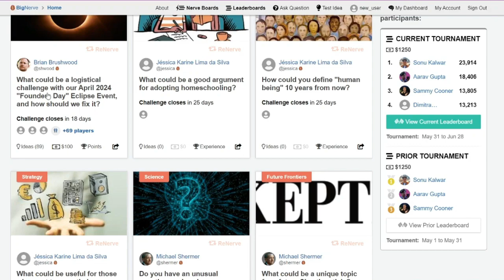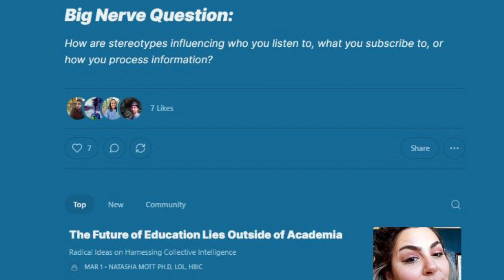17. Old School Marxist Academia w/ Freddie deBoer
This week I talked with Freddie DeBoer a writer and self-proclaimed “old-school” Marxist. For more on Freddie and much more check out the newsletter!

Time Stamps:

00:00 Intro

2:16 Agnes Callard

4:31 The Case Against Travel

6:00 The elite academic

12:33 The caricature of the left

19:35  Marxist prophecy

24:16 Marxist “science”

27:45 The rise of the hybrid owner

29:48 Freddie’s political compass

34:26  anarcho-communism

38:18 Send your kids to school?

46:22 If everywhere were like Denmark

54:24 Why Leftists hate Freddie

56:24 social justice engine

1:00:00 Motivating people

1:05:16 Have we achieved equality?

1:10:03 leaders of the future